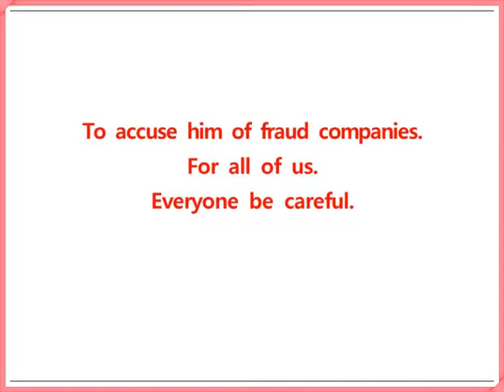www fortune printing com made in china Reflection until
MADE IN CHINA SHENZHEN 360 CRAFT CO., LTD
Shenzhen Fortune Printing Co., Ltd.
2/F of Building 1,HuiFu Industrial Zone,
PingLi Road,XiaLiLang,bujitown LongGang District,
Shenzhen City,Guangdong province,China
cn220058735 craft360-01